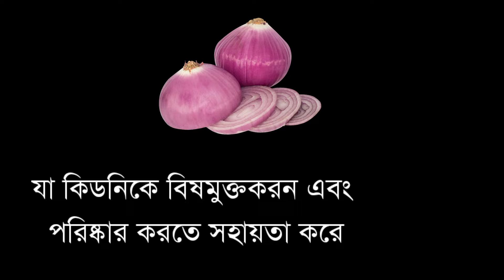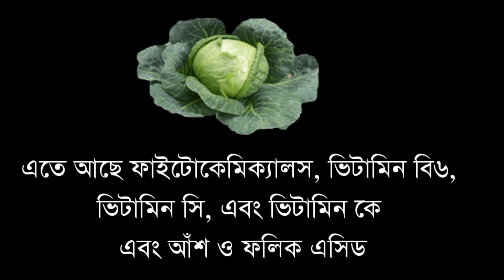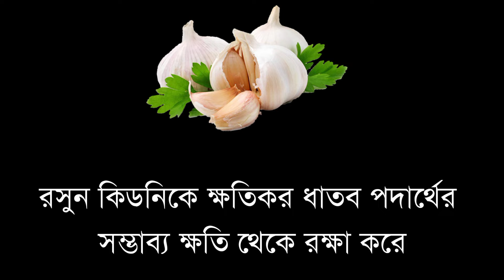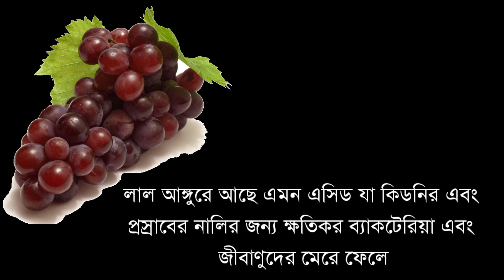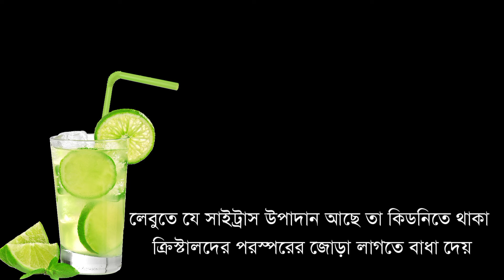কিডনি রোগীরা এই ১০ টি খাবার খান | কিডনি বিষ মুক্ত থাকবে | 10 best foods for Kidney Patient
কিডনি রোগে যারা ভুগছেন, তাদের সবসময়ই চিন্তার বিষয় থাকে গৃহীত খাবারটি যথাযথ হচ্ছে কি না?
আজ চেষ্টা করব কিডনি রোগীদের জন্য সহজ ভাবে খাদ্য গ্রহণের বিষয়াদি এবং কিছু সাধারণ নিয়মাবলী সম্পর্কে আলোকপাত করার